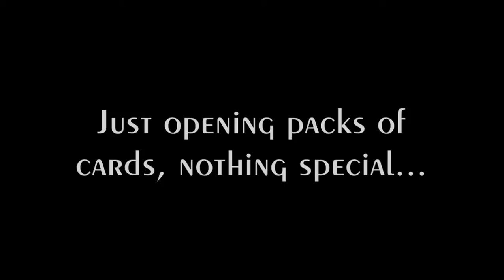Hearthstone, Cards!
Just opening card packs.